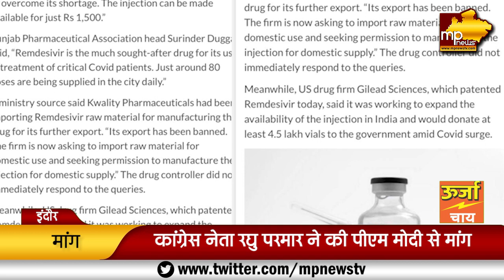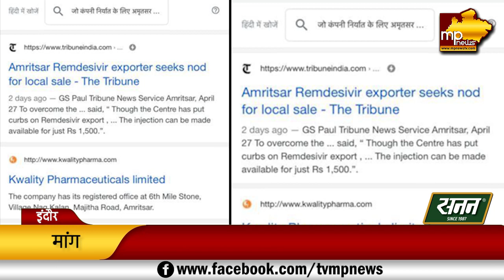कांग्रेस नेता रघु परमार ने रेमडेसिवीर को लेकर की पीएम मोदी से मांग, खत्म होगी किल्लत! MP News Indore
कांग्रेस नेता रघु परमार ने रेमडेसिवीर इंजेक्शन को लेकर की पीएम मोदी से मांग, खत्म होगी किल्लत! MP News Indore